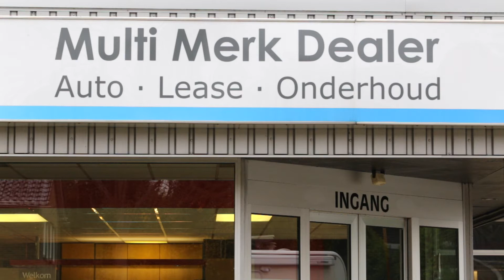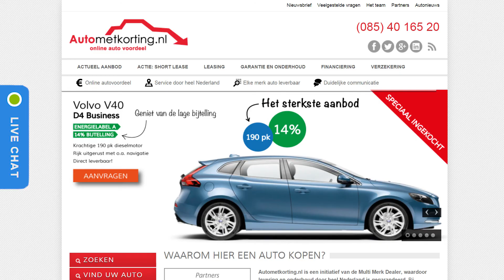Auto met korting